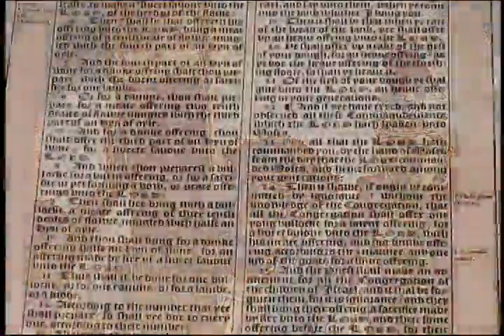371. Word Pictures - Revelation (Part 13) - Revelation 17 -- Who's Who in Revelation 17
Revelation (Part 13) - Revelation 17 -- Who's Who in Revelation 17 - (A book by book study of the Bible asking the question "What does this say about God?")